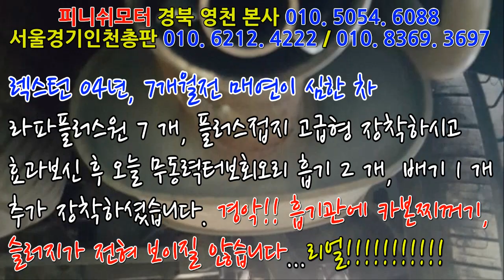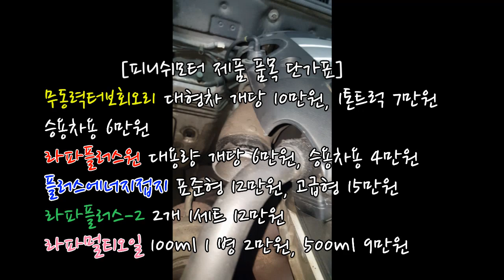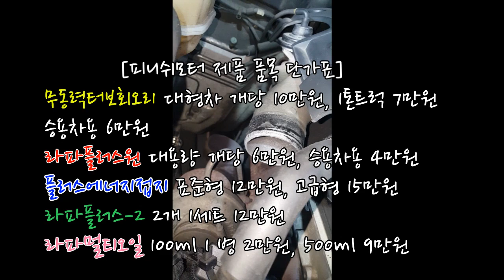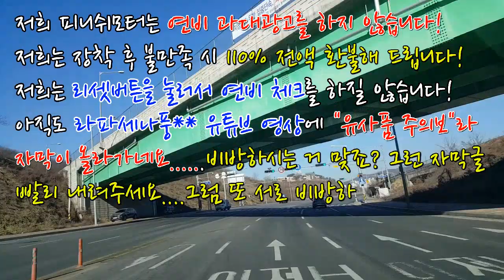[렉스턴 04년] 라파플러스원, 플러스접지 장착 후 7개월 경악!!!흡기관이??????????매연저감장치!엔진출력증강!연비개선!라파세나풍파워가격!무동력터보이놈